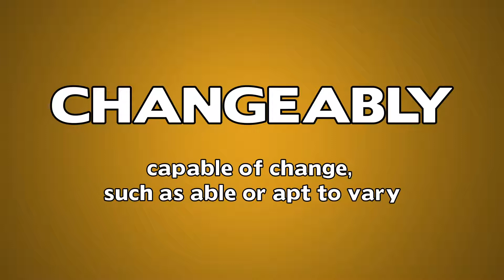Changeably Meaning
Video shows what Changeably means. Changeably meaning and definition in our video dictionary. Learn how to say Changeably with free pronunciation English Dictionary.
Is there a word you'd like us to help you pronounce?